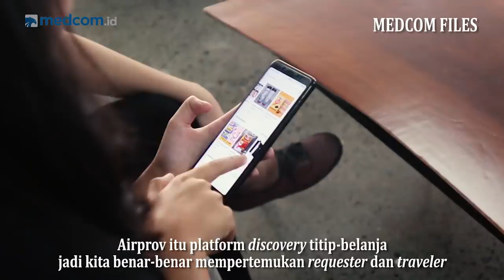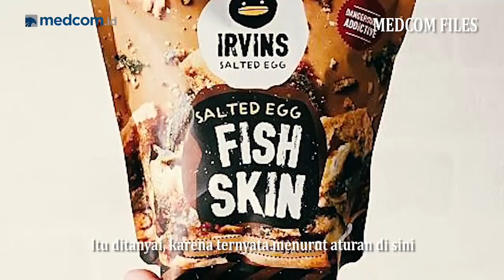Jastip: Jual Beli Terselubung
Liburan sambil menghasilkan uang. Inilah yang dilakukan para pegiat bisnis Jastip alias Jasa Titip (Personal Shopper). Menjadi fenomena lantaran ramai digandrungi kaum muda. Di sisi lain, lemahnya pengawasan terhadap barang-barang luar negeri yang masuk ke Indonesia melalui Jastip menjadi masalah tersendiri. Belum lagi, pegiat Jastip harus bermain kucing-kucingan dengan petugas Bandara untuk menghindari pemeriksaan.